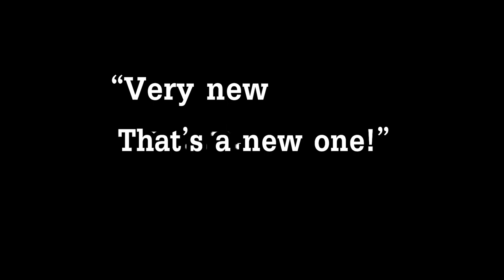The Northernlion Salt Shaker | S2 Episode 2 [Psychic]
First episode edited in Premiere pro! I enjoyed making this one so I hope you enjoy it as well!